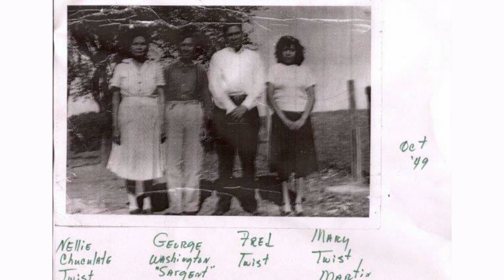Charles Twist, Preserving Cherokee Heritage in the Golden State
Cherokee Nation citizen Charles Twist lives in California but maintains his cultural identity far from the Cherokee Nation's borders. He shares his heritage through stories that help others to heal.